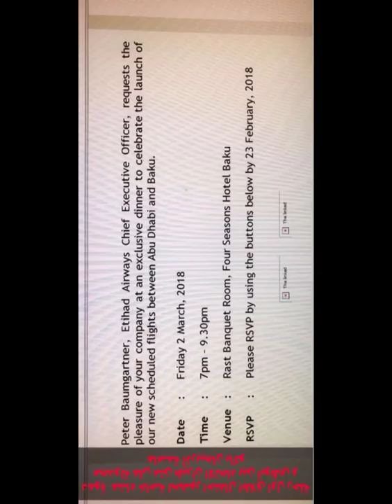خالد الخالدي-يوميات -وحديث عام